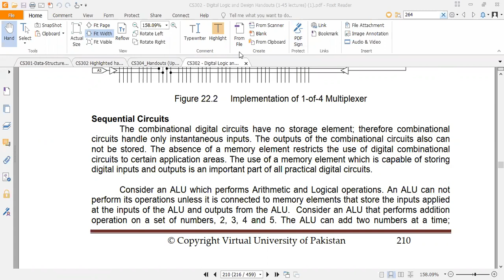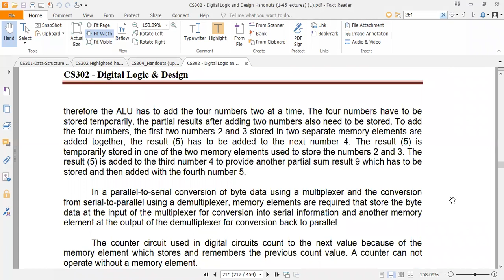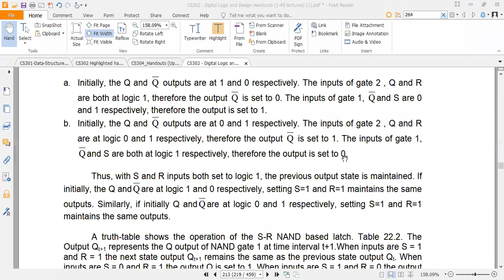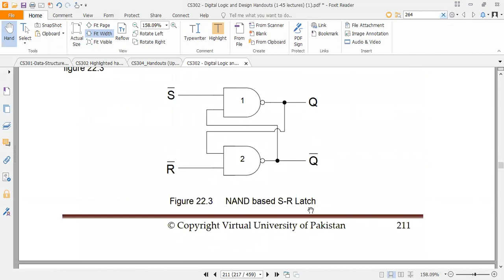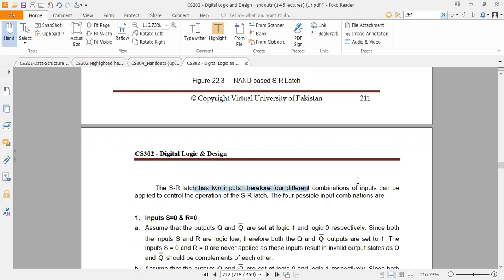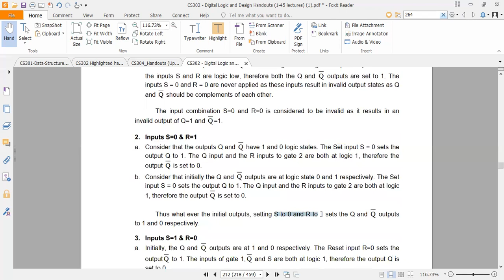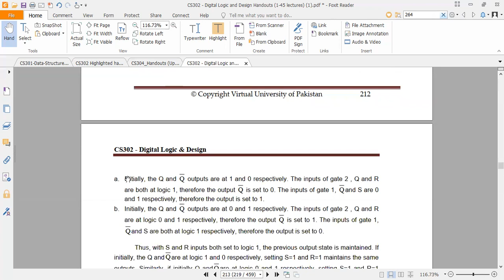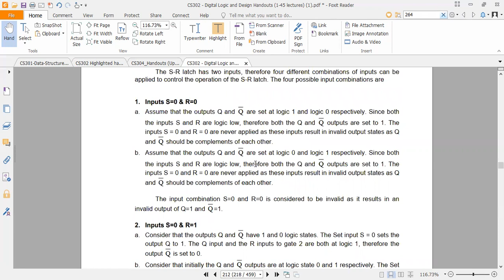Virtual University Lecture no 22 Digital logic and design in urdu and hindi Flip Flop and Latches